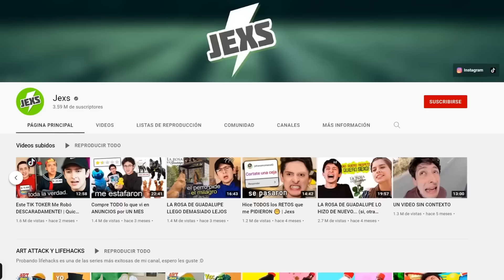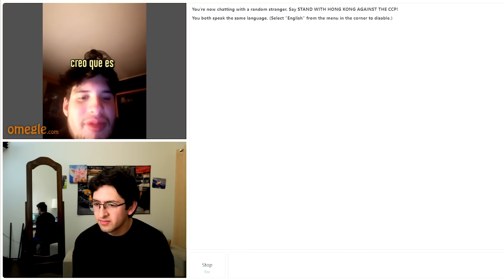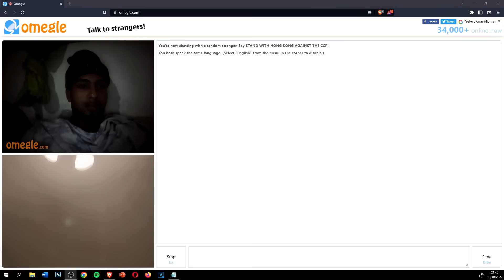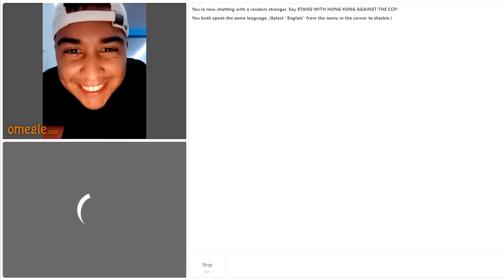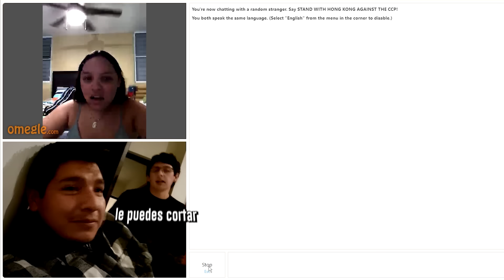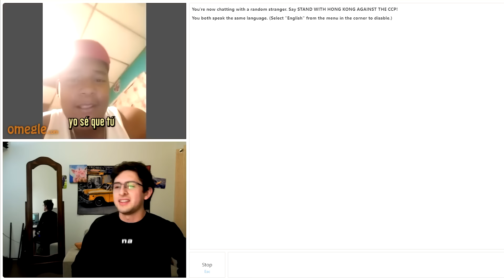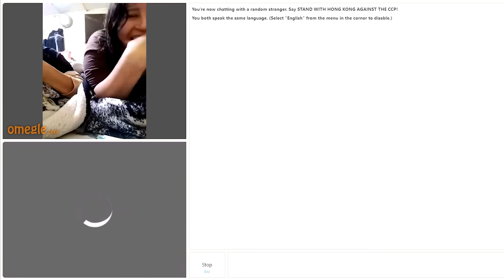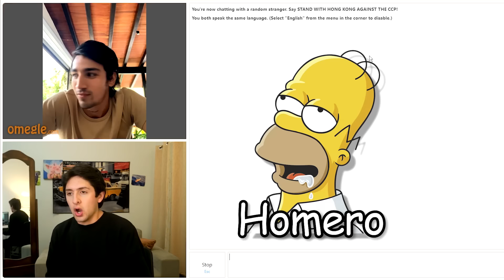Me meto a la Habitación de la Gente en Omegle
Hoy voy a asustar a la gente de omegle metiendome en sus habitaciones y muchas cosas más
¡Contactame!

Chau